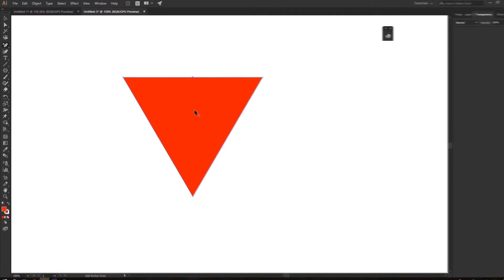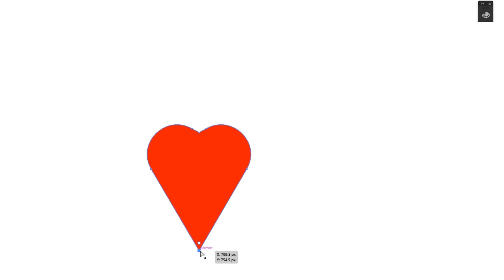How to Create Heart Icon Fast in Adobe Illustrator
In Adobe Illustrator, one of the fastest ways to create a heart icon is by using an upside down triangle. Here are the steps:

1. Create a triangle and rotate it to be upside down.

2. Add an anchor at the center of the flat-top part of the triangle.

3. Using the Direct Selection Tool, click that anchor point and drag it down using the down-arrow key on your keyboard.

4. Click and select both anchor points at the top-right and top-left. Hold shift to make sure both selected.

5. Now drag inward until you have your heart!